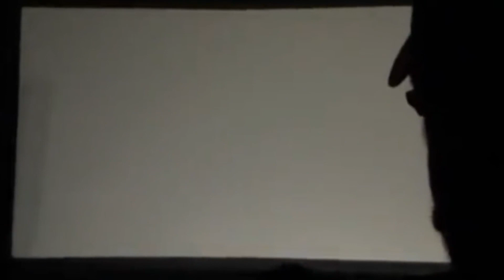SILENT HILL ASCENSION FILTRADO (SPOILERS) NO ES SILENT HILL!!!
trailer filtrado en la san diego comic con 2023